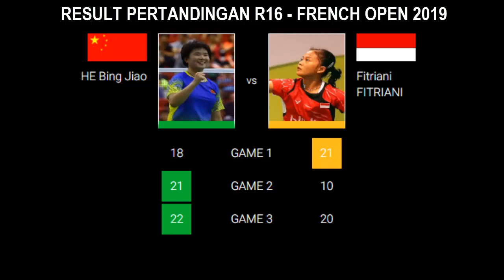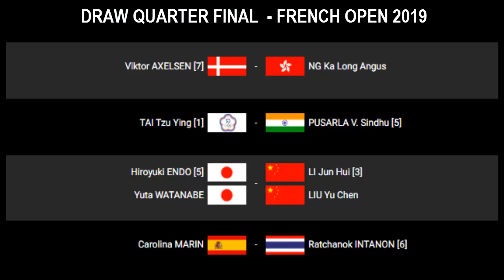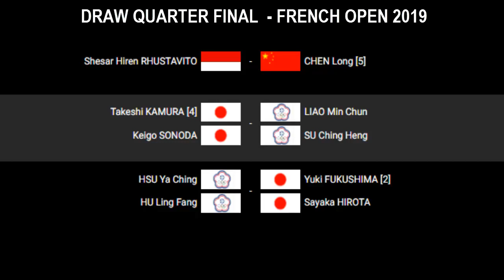5 WAKIl LOLOS KE PEREMPAT FINAL YONEX FRENCH OPEN 2019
Sahabat kece & BL Indonesia akhirnya sukses meloloskan  5 wakilnya dibabak perempat final Yonex French open 2019 dari total 11 pemain yg lolos ke babak 16 besar , melalui 3 tunggal Putra Jonatan Christie, Shesar Hiren Rhustavito & Anthony Ginting, kemudian ganda Putra Kevin Sanjaya Sukamuljo/marcus fernaldi Gideo & ganda Campuran Praveen Jordan/ Melati  Daeva Oktavianti yang berhasil mengalahkan lawan lawannya dibabak 16 besar kemarin..
Dan berikut adalah result Pertandingan babak 16 Besar..kamis 24 okt 2019 khusus pemain Indonesia
Kemenangan pertama diraih oleh tunggal putra Jonatan Christie..yg berhasil menang rubber game dari pemain hongkong Lee Cheuk Yiu 17-21, 22-20, 21-15
Dibabak perempat final Jonatahan akan menghadapi Anders Antonsen dari Denmark ..peluang Jojo sendiri 50:50 dimana H2H mereka saat ini 1:1 satu sama
Kemenangan ke 2 diraih oleh unggulan pertama ganda putra Kevin sanjaya sukamuljo/Marcus fernaldi Gideon yang lolos ke bababk 8 besar setelah  unggul atas KIM Gi Jung/Lee Yong Dae 21-18..pasangan korea tersebut memutuskan mundur dan memeberikan kemenangan untuk minions setelah menyelesaikan game pertama..
Dibabak quarter final Kevin/Marcus akan kembali menghadapi unggulan 7 dari china HAN Chengkai/Zhou Haodong dimana H2H mereka saat ini berimbang 3:3
Kemenagan ke 3 kembali diraih dari sector tunggal putra melalui Shesar Hiren Rhustavito yang menang saat menghadapi Pemain India Subhankar Dey 21-6, 21-13.. vito sukses mendikte permainan Tunggal putra india yg sebelumnya mengalahkan tommy sugiarto dibababk pertama tersebut dengan cukup mudah..
Diperempat final jumat 25 okt vito akan menghadapi Chen Long yang menjadi unggulan 5..ini akan menjadi pertemu7an pertama untuk keduanya..
Wakil ke 4 dibababk perempat final adalah Anthony Sinisuka Ginting ,,yang unggul atas tunggal putra China Huang Yu Xiang 21-11, 21-10 ..ginting cukup mudah mengalahkan pemain mu7da china tersebut dibabak 16 besar kemarin dan mempertajam H2h keduanya menjadi 3:0 untuk keunggulan Ginting
Diperempat final moment yg ditunggu tunggupun terjadi pertarungan momogi jilid ke 14 bakal kembali terjadi .. dimana ginting akan kembali menntang kento momota ,,dan H2H keduanya saat ini 10:3 untuk  keunggulan momota..akan kah ginting kembali memeperkecil H2H keduanya ..???dan lolos kebabak semifinal??
Wakil ke5 atau terakhir diperempat final adalah ganda campuran juar adenmark open 2019..praveen/melati yang sukses mengalahkan wakil  Denmark mathias Christiansen/Alexandra boje melalui pertarungan rubber set 19-21, 21-15, 21-13..
Diperempat final Praveen/melati akan menghadapu unggulan 2 Dechapol Puavaranukroh/Sapsiree Taerattanachai  peluang mereka sendiri 50;50 dengan H2H keduanya sata ini dua sama